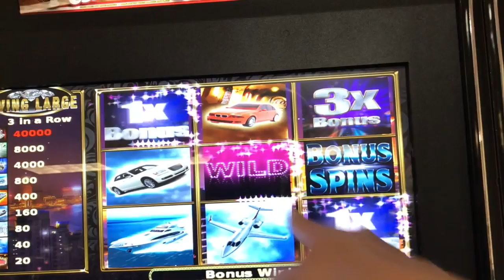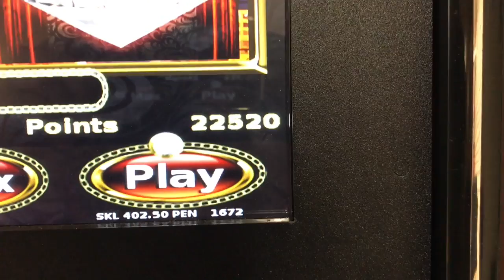B2B: $ 80 Living Large Bonuses! Nice Profit! PA Skills